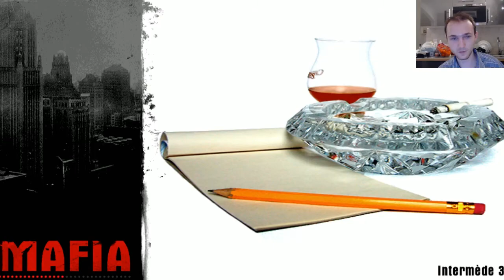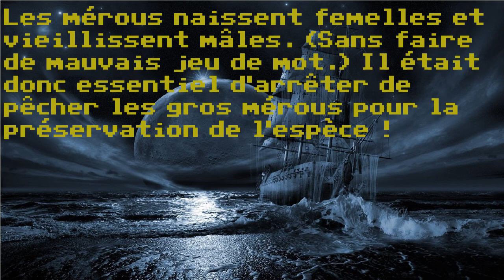Mafia 1 #10 - Let's Play FR (Une affaire géniale !)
Mafia #10 - Let's play FR (Une affaire géniale !)

Le business continue, la prohibition permets de gagner beaucoup d'argent "sale" et la famille Salieri ne s'en prive pas. Aujourd'hui, notre brave Tommy va accompagner le "crew" pour une affaire géniale... Évidemment, ce ne sera pas sans écueil...